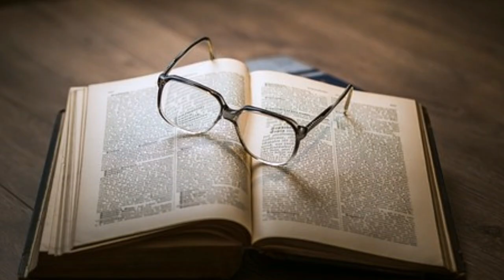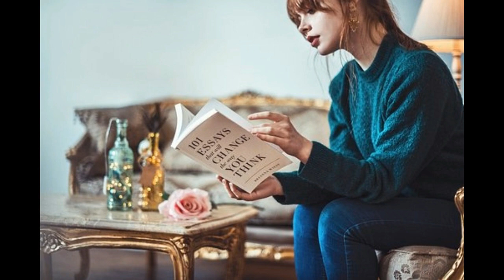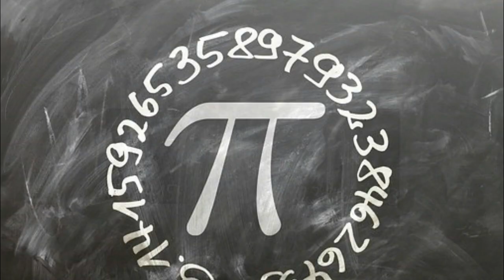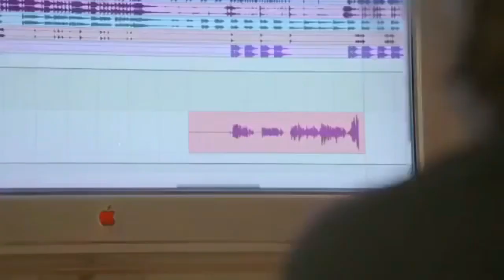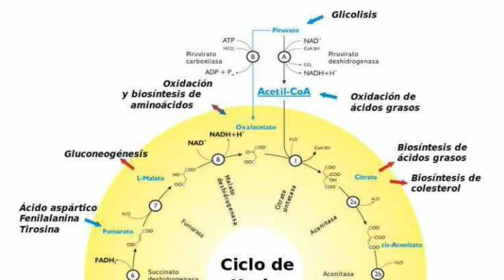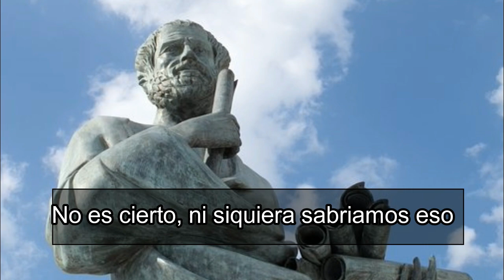La imposibilidad del conocimiento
En este video revisaré, con brevedad,  el escepticismo de corte regresivo: el que propone Agripa, con la intención de demostrar que aspirar al conocimiento es inerentemente problemático. Para todos aquellos que se pavonean de saber mucho, es un gran ejercicio tener al escepticismo durmiendo a nuestro lado.

En posteriores entregas tengo previsto revisar algo de José Revueltas, la idea de la vida nuda, de Giorgio Agamben, el concepto de felicidad en su acepción psicológica, sobre si todas las opiniones son igualmente válidas, análisis y opiniones de distintas obras artísticas, desde una perspectiva filosófica y más, espérenlo. Si están interesados en un téma particular, no duden en dejarlo en los comentarios. Y que disfruten del contenido, Caminantes Nocturnos (y seguidores de Quetzal). :)